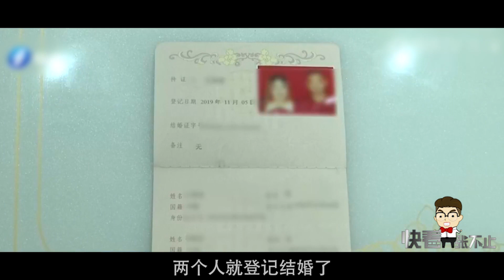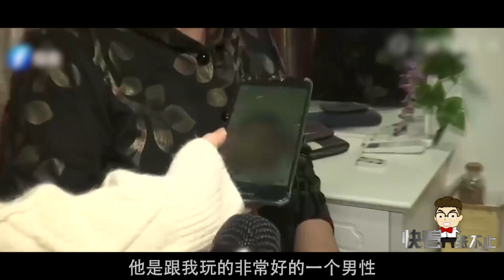28万娶的媳妇，婚后却发现腹部有妊娠纹，岳母：阑尾炎！纪录片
28万娶的媳妇，婚后却发现腹部有妊娠纹，岳母：阑尾炎！纪录片